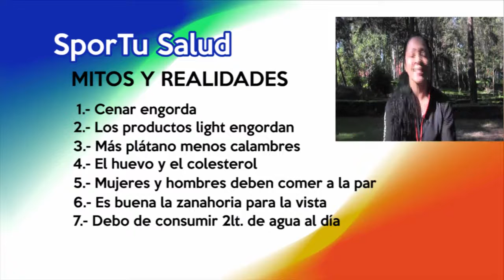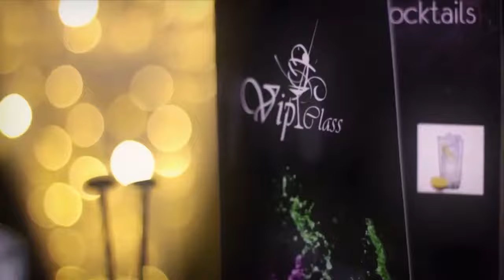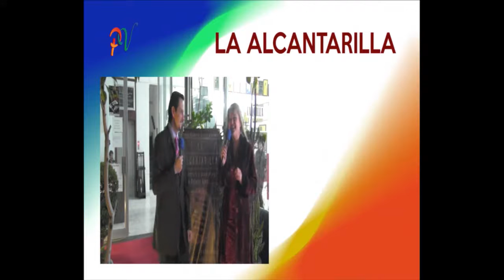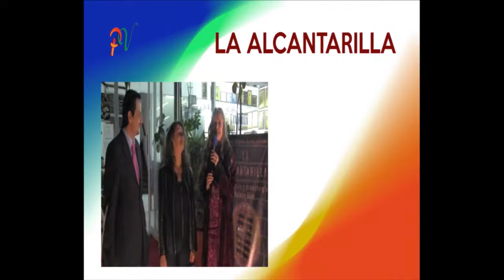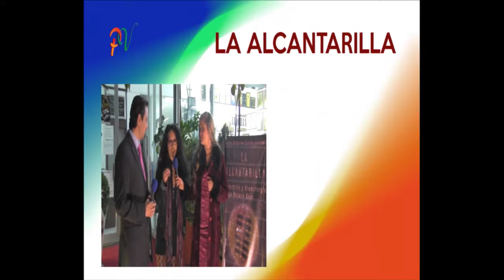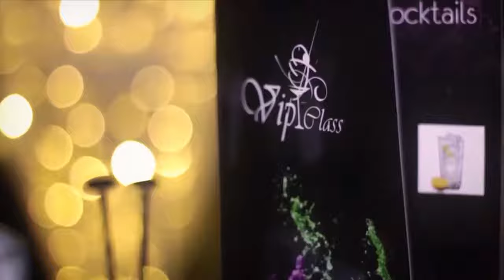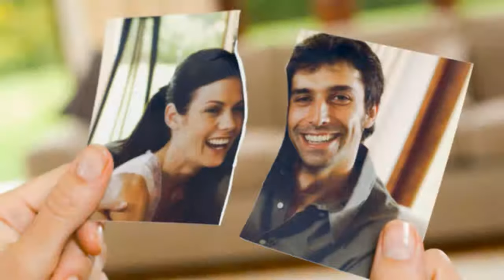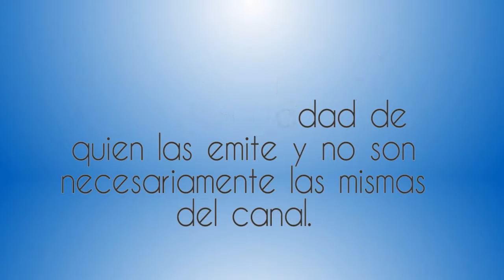No eres Tu, Soy Yo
6 Diciembre 2016
Programa: Pasion Por Vvivir
Conductores: Armando Culebro, Liz Rico, Axel Calderon
Invitados: Fernando Alexis Gyros, Adrian Vazquez